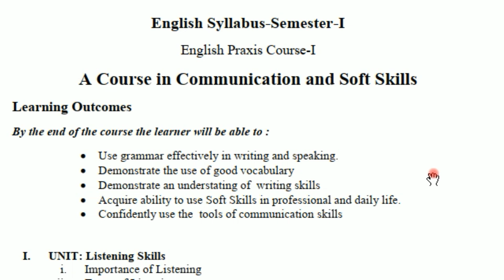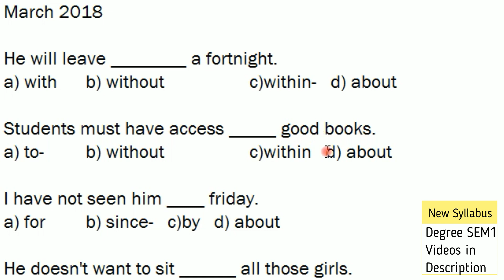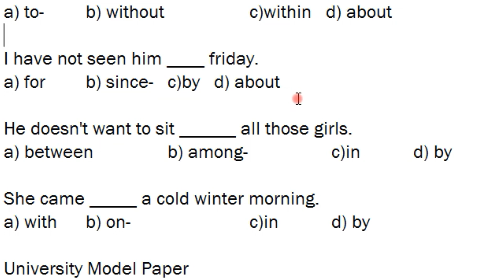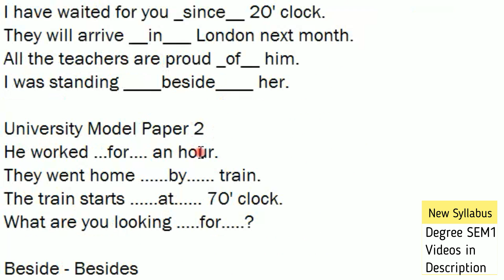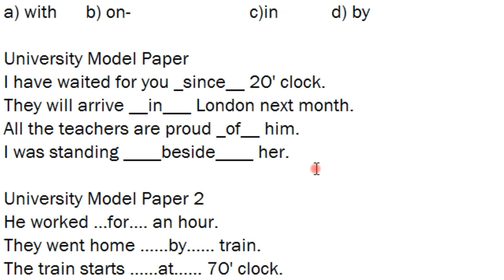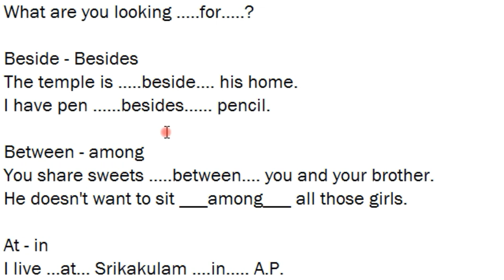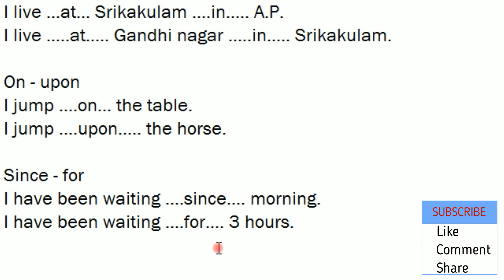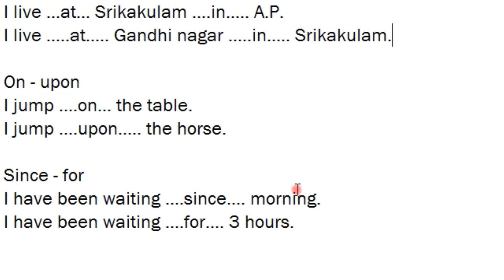Prepositions previous papers Questions I new Degree 1st semester English grammar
This is English Syllabus-Semester-I. This is new syllabus introduced in 2024 cbcs. This is A Course in Communication and Soft Skills (CSS). This covers total listening skills topics. 3rd Unit Concord of Degree 1st semester English new syllabus is completely covered in this video. This covers Prepositions in degree semester 1 English Grammar. 3rd Unit of Degree 1st semester English new syllabus is completely covered in this video. new Degree semester 1 English question pattern of all universities of BA BSC BCOM BBA etc.

COURSE 1: A COURSE IN COMMUNICATION AND SOFT SKILLS
NEW Degree 1st Semester English (AP Revised 2024) SEMESTER-I

a. Importance of Listening
b. Types of Listening
c. Barriers to Listening
d. Effective Listening

a. Sounds of English: Vowels and Consonants
b. Syllable
c. WordStress
d. Intonation

a. Concord
b. Articles
c. Prepositions
d. Tenses
e. Question tags

a. Greetings & Introduction
b. Asking and Giving Information
c. Yes, We Can Barack Obama
d. Agreeing/ Disagreeing
e. A Leader Should Know How to Manage Failure Dr. A.P.J. Abdul Kalam

a. SWOC
b. Attitude
c. Emotional Intelligence
d. Netiquette
e. Interpersonal Skills